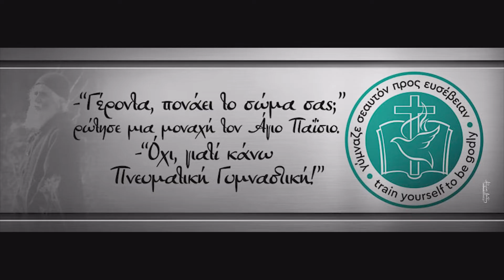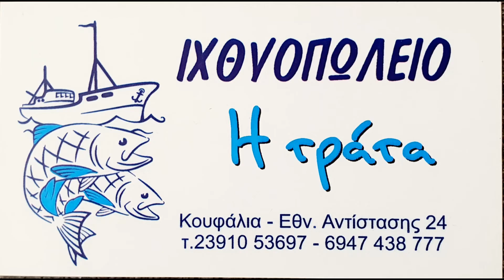ΠΩΣ ΜΑΡΤΥΡΗΣΕ Ο ΑΓΙΟΣ ΦΙΛΟΥΜΕΝΟΣ; - ΠΝΕΥΜΑΤΙΚΗ ΓΥΜΝΑΣΤΙΚΗ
Στο βίντεο αυτό βλέπουμε τον π.Ιουστίνο να αφηγείται σε όλους μας το μαρτύριο του αγίου Οσιομάρτυρος Φιλουμένου εκ Κύπρου.

*Ολόκληρο το πρωτότυπο βίντεο ανήκει στο κανάλι @PemptousiaWebTv